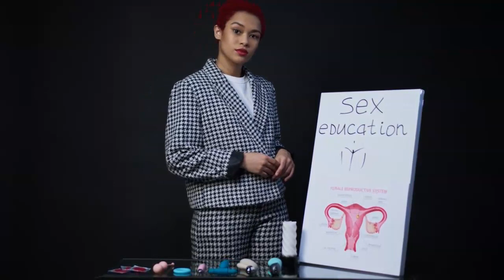Why S*x Communication Is Your SUPERPOWER | Bangkok Beautiful Thailand Women Featuring Dr. Tara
Dr. Tara is a tenured professor of relational and sexual communication at California State University Fullerton, an award-winning researcher, a relationship coach at Luvbites.co, and a podcast host at Luvbites by Dr. Tara. She recently gave a TEDx Talk titled "Become Sexually Powerful" that highlights her 5,000-participant study examining factors that predict sexual satisfaction, and her journey from a sexually anxious girl from Thailand to a sexually confident woman.

Don't Miss Out On UNRELEASED VIDEOS & NEVER BEFORE SEEN Content! Get On My
Email List NOW! It's 100% FREE!!! ( CLICK HERE NOW!!!